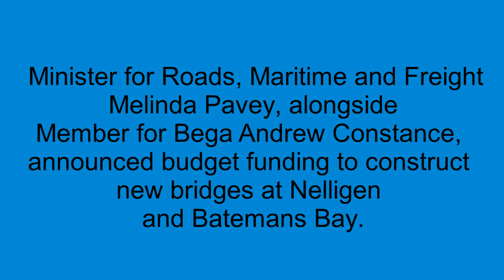Batemans and Nelligen Bridges Announcement June 16th, 2017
Over $300 million will be invested to open the Clyde River to tourism and ease road congestion around Batemans Bay.

 Minister for Roads, Maritime and Freight Melinda Pavey, alongside Member for Bega Andrew Constance, announced budget funding to construct new bridges at Nelligen and Batemans Bay.

 The NSW Government’s Budget has set aside more than $300 million to invest in new bridges at Batemans Bay and Nelligen.